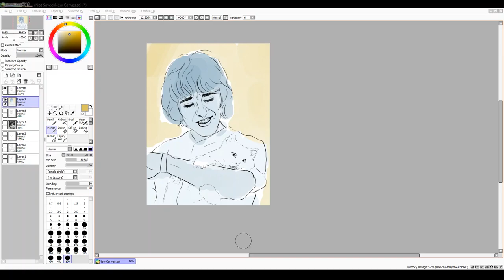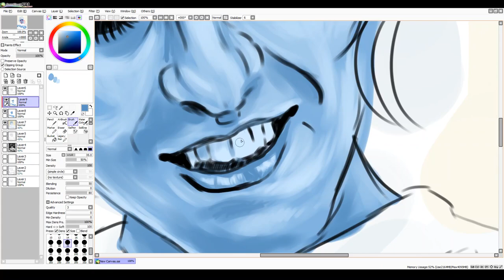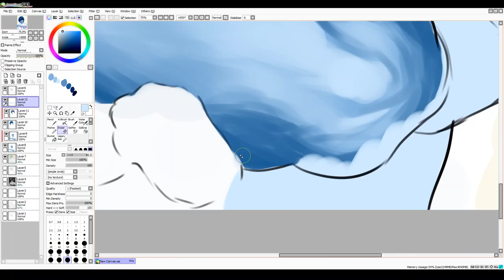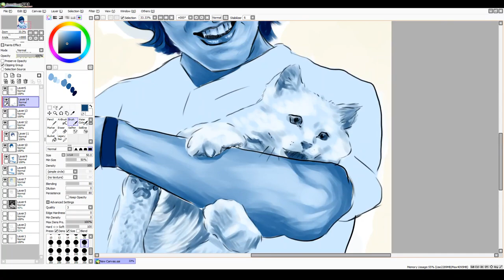Give Me Love || George Harrison Speedpaint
hi i love the beatles and george specifically

i wish someone would look at me the way george looked at his cat